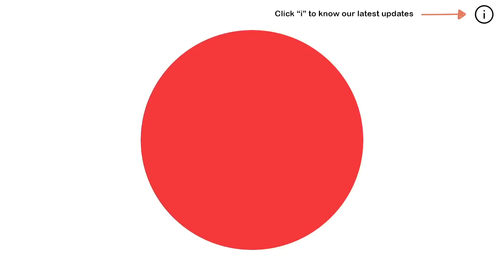How many mocks required for 99 percentile in CAT 2018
Things to remember:
1. Make sure your scores are steady.
2. Do your best at each mock CATs and analyse it.
3. Before taking mock analyse your Strengths and weeknesses so that you can say which topic you are good at and which topic you need to concentrate.
4. Don't sacrifice your accuracy for speed.
5. Have your own consolidated CAT plan and CAT strategy, don't change your plan and strategy often.
6. Take  atleast 10 - 15 mocks.

Best wishes for CAT 2018

Pump up your CAT Preparation with 2IIM Online CAT Course!
View 20% of the Course for Free.
Click the link below and Sign up as Trail User to Start your CAT reparation.

to know what the students have said.

for an amazing learning experience on your Android phone

For more CAT Level questions.